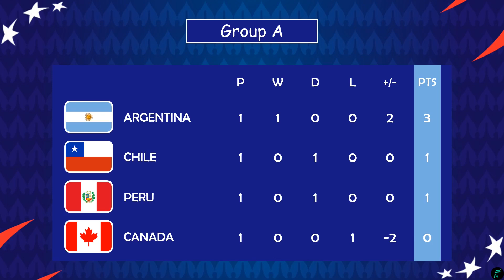🔴 PERU 🇵🇪 VS 🇨🇦 CANADA • CONMEBOL COPA AMERICA 2024 Group-Stage Matchday 2 Previews, Predictions ✅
Hello Guys, This video is Match Previews, Schedules, Predictions, Head to Heads, Predictions Line-Ups CONMEBOL COPA AMERICA 2024 Group-Stage Matchday 2 between Peru vs Canada